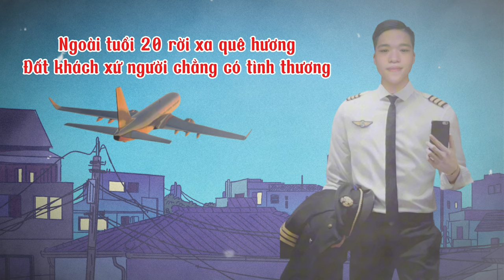Tâm Tư Người Xa Xứ - Huy Quân Pháp Y - Hôm nay con cầm tấm vé trên tay…